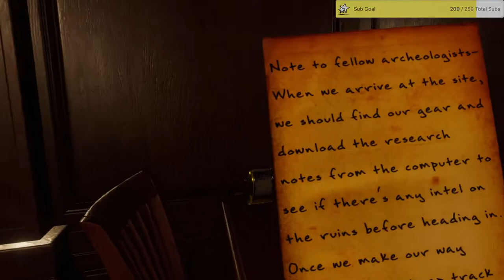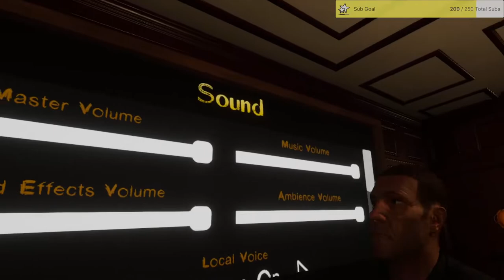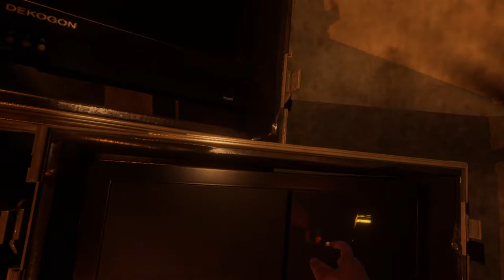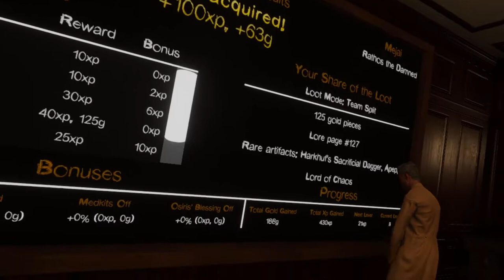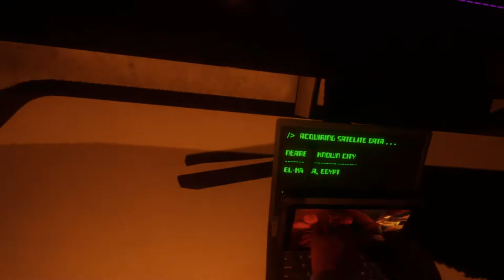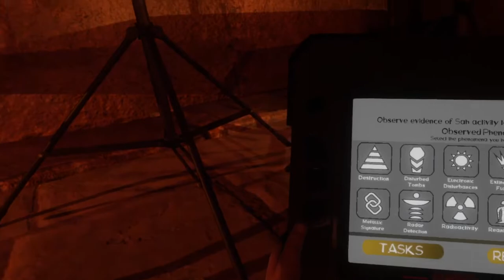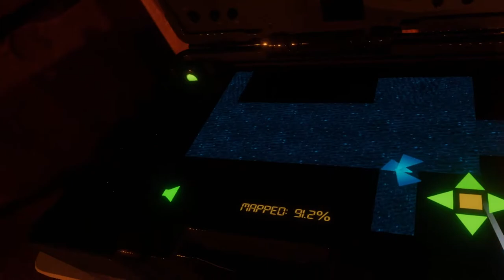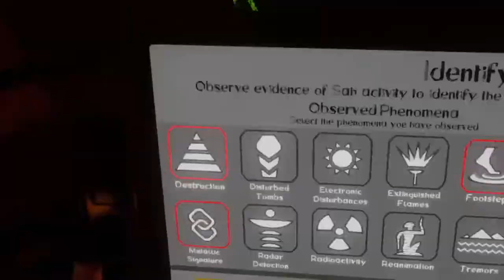MasterGir - Forewarned (DLC Update w/ Squad ft. Trog, Scorpy, and Wayne)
Original stream title: RRRRGH MUMMY ANGRY